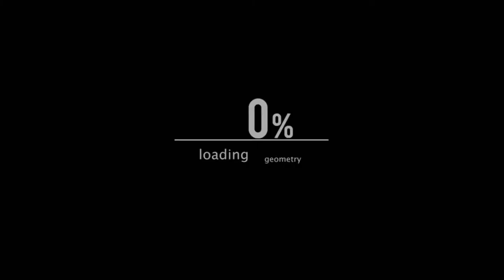Train Simulator 2021 #32 Manewry po wagony